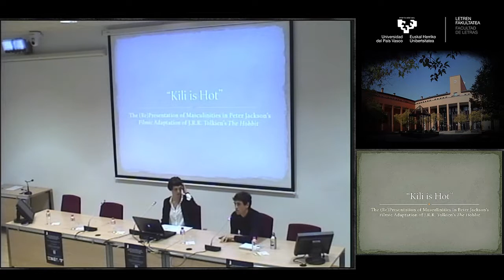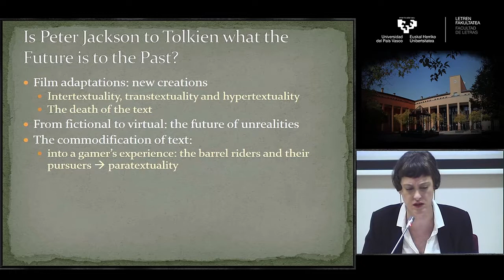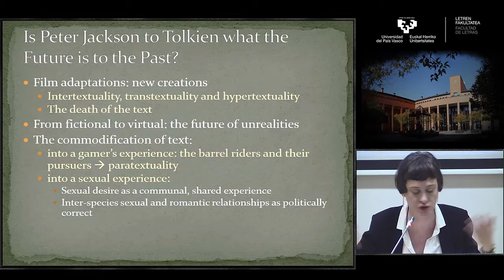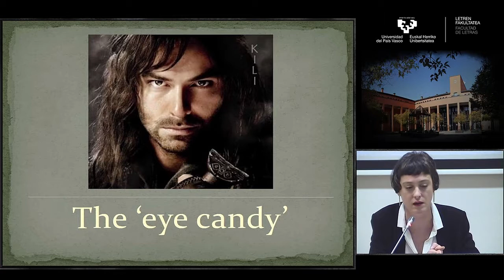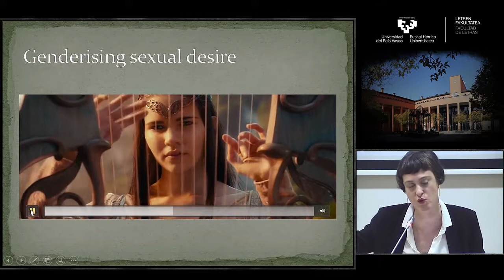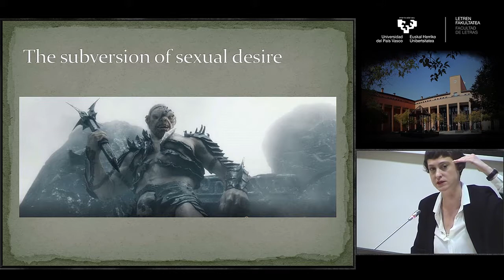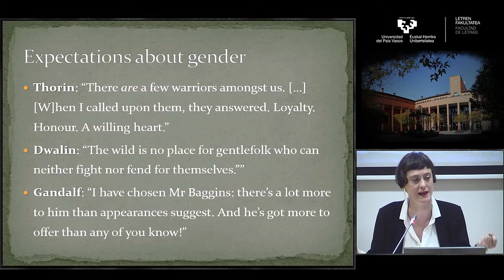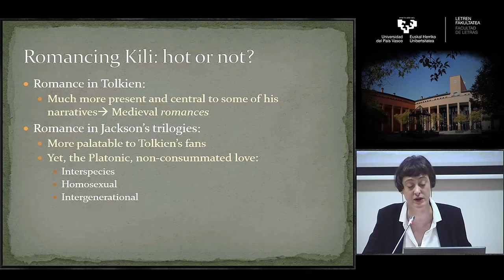Dra. Amaya Fernández (UPV/EHU)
V International Conference on the Inklings and the Western Imagination: From the Past to the Future - Dra. Amaya Fernández (UPV/EHU)
““Kili is Hot”: the Representation of Masculinities in Peter Jackson’s Filmic Adaptation of J.R.R. Tolkien’s The Hobbit”